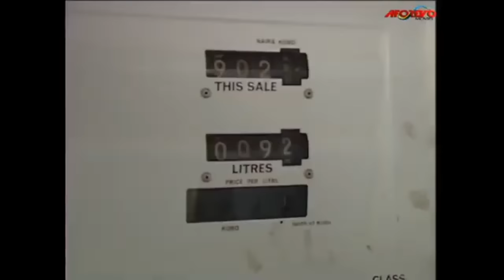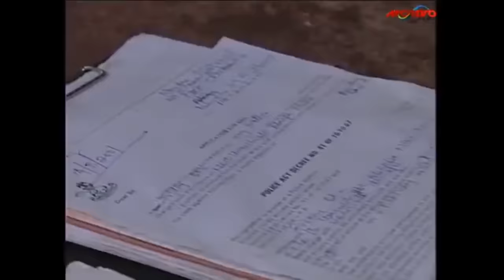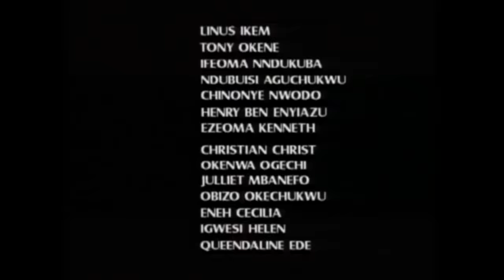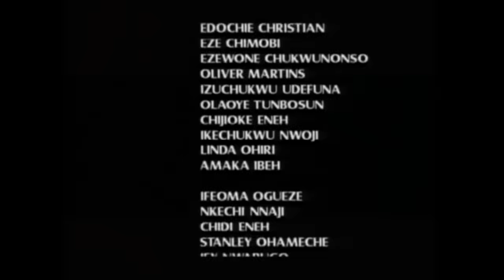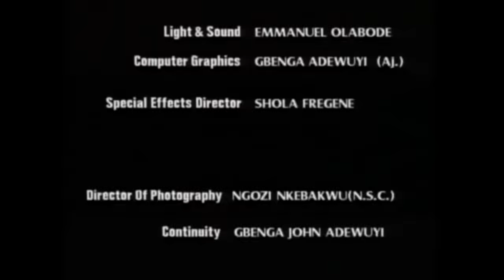THE ISSAKABA (CHIWETALU AGU, ZULU ADIGWE, SAM DEDE) NOLLYWOOD CLASSIC MOVIES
A Nigerian Nollywood movie starring: Sam Dede, Ejike Asiegbu, Columbus Irioanga